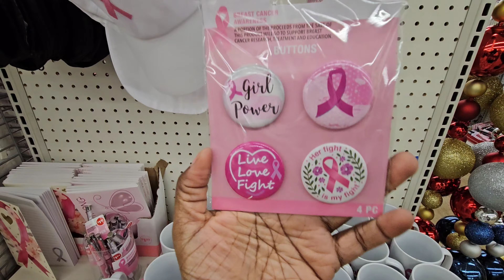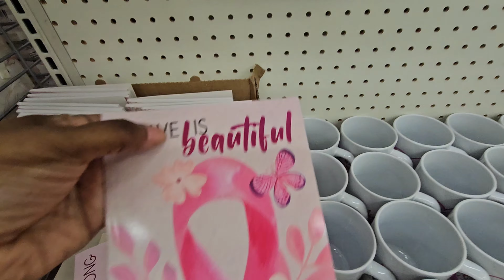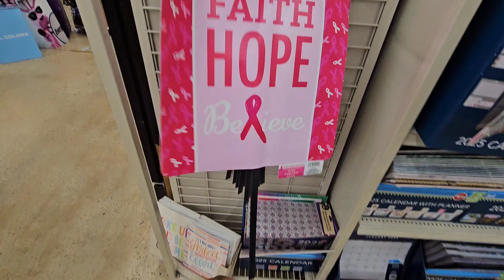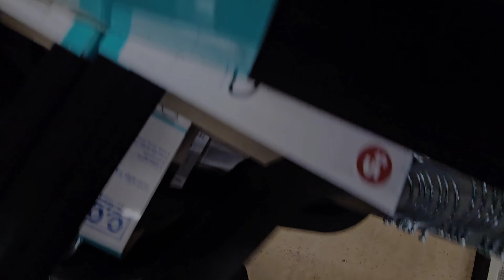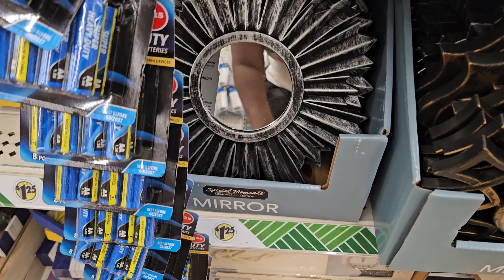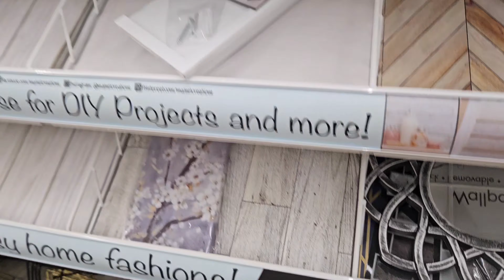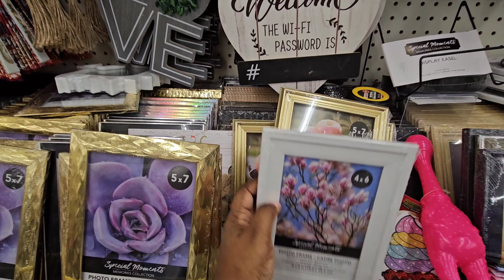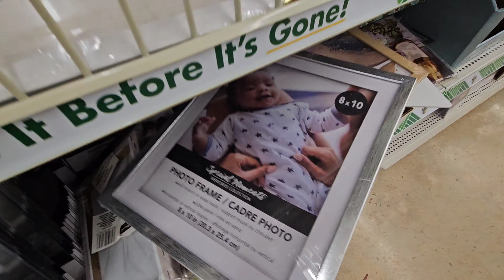✨️THE SINGLE LIFE NEW DOLLAR TREE SHOP WITH ME🛒| AWESOME NEW FINDS 🛍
Hey Yall!!! I hope you have had a great day!!! Come check out this New The Single Life  Dollar Tree Shop With Me Awesome New Finds. Next Time your @dollartree  check it out, They Have so many great new items.

Please make sure to check the site below from Christine Lonyale!! She has some beautiful Glasses to pick from